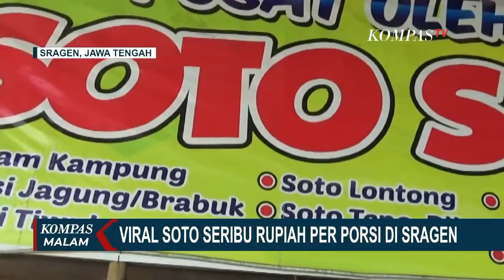Viral! Soto Seribu Rupiah per Porsi di Sragen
KOMPAS.TV - Seorang pedagang soto di Sragen, Jawa Tengah menjual sotonya hanya seribu rupiah per mangkok.

Bahkan, setiap hari Jumat, sang pedagang rela menggratiskan dagangannya.

Mencari nafkah sekaligus bersedekah, itulah yang dilakukan Sri Wahyuni, warga Dusun Boloh, Desa Banaran, Sambungmacan, Sragen, Jawa Tengah.

Bukan untuk mencari sensasi, perempuan yang akrab disapa Yuni Sule ini, menjual soto seharga seribu rupiah per mangkoknya, semata-mata hanya untuk menolong orang lain.

Meski Warung Soto Sewu milik Yuni belum genap satu bulan berdiri, pelanggannya sudah membeludak.

Untuk memenuhi banyaknya pesanan, Yuni harus menyediakan tiga puluhan mangkok berukuran kecil.

Jika di hari-hari biasa, Yuni biasa menjual sotonya seribu rupiah per porsi, lain halnya di hari Jumat.

Di hari yang disebutnya Jumat Berkah atau Jumat Berbagi, Yuni menggratiskan semua makanan dan minuman di warung miliknya, asal makanan tidak dibawa pulang.

Selain Soto Sewu atau Soto Seribu, warung milik Yuni juga menjual sejumlah makanan dan minuman khas Sragen dan Ngawi Jawa Timur, di antaranya susu kedelai.

Warung yang terletak di Desa Banaran 1 kilometer dari Kota Mantingan Jawa Timur ini buka 24 jam.